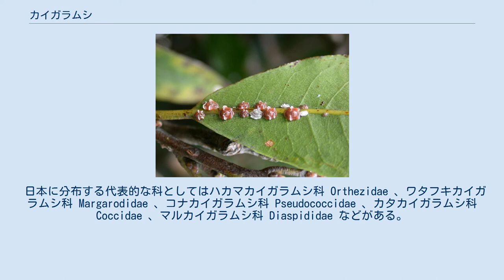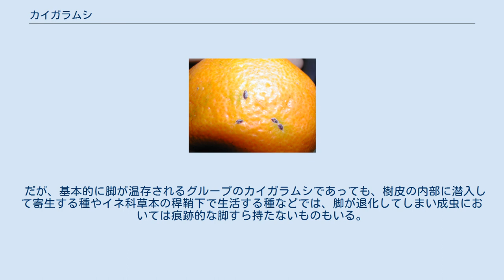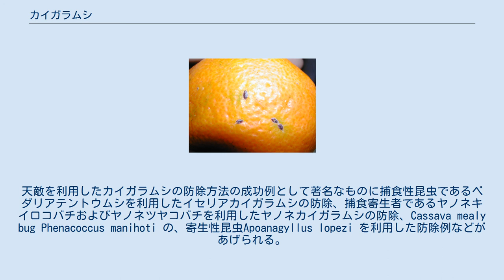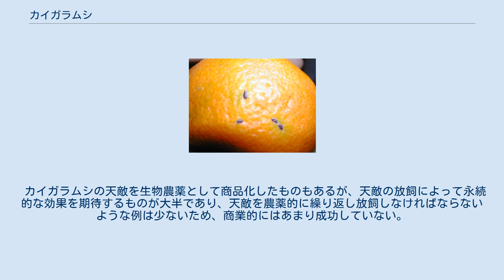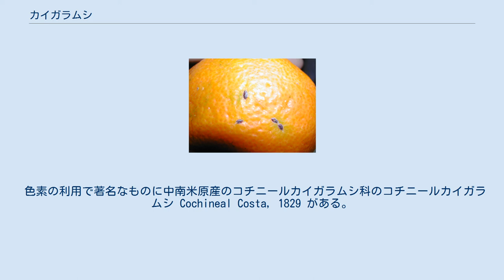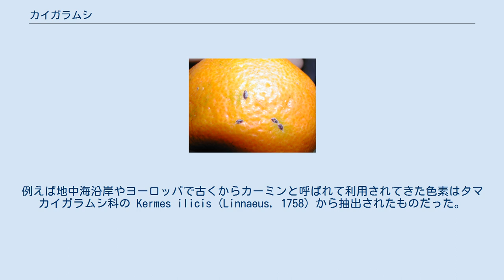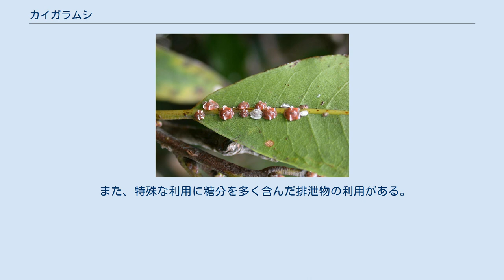カイガラムシ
カイガラムシ（介殻虫、学名：Coccoidea）は、カメムシ目ヨコバイ亜目腹吻群カイガラムシ上科に分類される昆虫の総称。
果樹や鑑賞樹木の重要な害虫となるものが多く含まれるとともに、いくつかの種で分泌する体被覆物質や体内に蓄積される色素が重要な経済資源ともなっている分類群である。
 ミカンの果実についたヤノネカイガラムシ Unaspis yanonensis 熱帯や亜熱帯に分布の中心を持つ分類群であるが、植物の存在するほぼ全ての地域からそれぞれの地方に特有のカイガラムシが見出されており、植物のある地域であればカイガラムシも存在すると考えても差し支えない。
現在世界で約7,300種が知られており、通常は28科に分類されている。
ただしカイガラムシの分類は極めて混乱しており、科の区分に関しても分類学者により考え方が異なる。
 日本に分布する代表的な科としてはハカマカイガラムシ科 Orthezidae 、ワタフキカイガラムシ科 Margarodidae 、コナカイガラムシ科 Pseudococcidae 、カタカイガラムシ科 Coccidae 、マルカイガラムシ科 Diaspididae などがある。
 アブラムシやキジラミなど腹吻群の昆虫は、基本的に長い口吻（口針）を植物組織に深く差し込んで、あまり動かずに篩管液などの食物を継続摂取する生活をし、しばしば生活史の一時期や生涯を通じて、ほとんど動かない生活をする種が知られる。
その中でもカイガラムシ上科は特にそのような傾向が著しく、多くの場合に脚が退化する傾向にあり、一般的に移動能力は極めて制限されている。
 脚が退化する傾向にはあるものの、原始的な科のカイガラムシではそこに含まれるほとんどの種が機能的な脚を持っており、中には一生自由に動き回ることができる種もいる。
イセリアカイガラムシやオオワラジカイガラムシはその代表例で、雌成虫に翅は通常無いものの、雌成虫にも脚、体節、触角、複眼が確認できる。
しかしマルカイガラムシ科などに属するカイガラムシでは、卵から孵化したばかりの1齢幼虫の時のみ脚があり自由に動き回れるが、2齢幼虫以降は脚が完全に消失し、以降は定着した植物に完全に固着して生活するものがいる。
こうしたカイガラムシでは、1齢幼虫以外は移動することは不可能で、脚以外にも体節、触角、複眼も消失する。
雌の場合は、一生を固着生活で送り、そのまま交尾・産卵、そして死を迎えることになる。
 基本的には固着生活を営む性質のカイガラムシでも、一部の科以外のカイガラムシでは機能的な脚を温存しており、環境が悪化したり、落葉の危険がある葉上寄生をした個体が越冬に先駆けて、歩行して移動する場合もある。
 だが、基本的に脚が温存されるグループのカイガラムシであっても、樹皮の内部に潜入して寄生する種やイネ科草本の稈鞘下で生活する種などでは、脚が退化してしまい成虫においては痕跡的な脚すら持たないものもいる。
 また固着性の強い雌と異なり、雄は成虫になると翅と脚を持ち、自由に動けるようになる。
だが、雄でも幼虫の頃は脚、体節、触角、複眼が消失し、羽化するまで固着生活を送る種が多い。
 もうひとつカイガラムシに特徴的な形質は体を覆う分泌物で、虫体被覆物と呼ばれる。
虫体被覆物の主成分は余った栄養分と排泄物である。
多くのカイガラムシが食物としているのは篩管に流れる液であり、ここに含まれる栄養素は著しく糖に偏った組成となっている。
これをカイガラムシの体を構成する物質として同化すると、欠乏しがちな窒素やリンなどと比して、炭素があまりにも過剰になってしまうので、これを処理する必要がある。
処理の手段の一つは食物に含まれる過剰の糖と水分を、消化管にある濾過室という器官で消化管の経路をショートカットさせて糖液として排泄してしまうことであり、この排泄された糖液を甘露という。
また、体内に取り込まれた過剰の糖分は炭化水素やワックスエステル、樹脂酸類などといった、蝋質の分泌物に変換されて体表から分泌され、虫体被覆物となる。
カイガラムシの種類によっては、甘露などの消化管からの排泄物を体表からの分泌物とともに虫体被覆物の構成要素としている。
 通常虫体が露出しているように見える種のカイガラムシでも、その表面は体表の分泌孔や分泌管から分泌されたセルロイド状の分泌物の薄いシートで被覆されている。
また、分泌物の量が多いものでは体表が白粉状や綿状、あるいは粘土状の蝋物質で覆われていることが容易に観察できる。
 マルカイガラムシ科のカイガラムシは多...